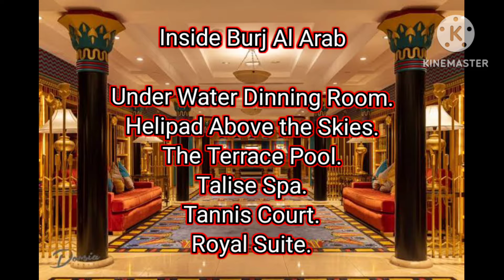Basic information for Burj al Arab by Rohit Singh Choudhary